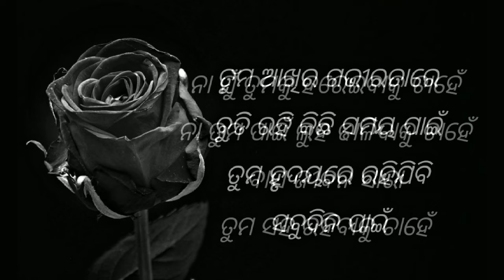Beautiful love shayari for gf in odia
Very sad & beautiful romantic shayari in odia, odia shayari, odia love shayari.